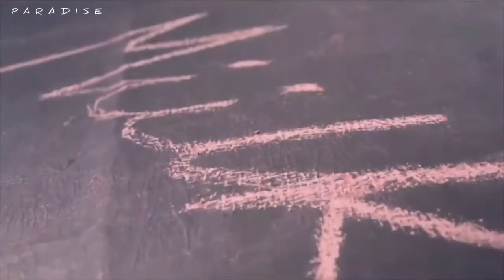Pete Bellis & Tommy - Lesson (Nikko Culture Remix) PARADISE VIDEO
Listen: Pete Bellis & Tommy - Lesson (Nikko Culture Remix) PARADISE VIDEO [Verão/Summer 2021]

Pete Bellis & Tommy - Lesson (Nikko Culture Remix) PARADISE VIDEO (Verão/Summer 2021) Vídeo Novo/New Video
Dream and Bass and EletroMusic🎧🎶🏝🏖
Paradise is a channel to promote new artists and to celebrate life. In addition to promoting self-esteem and good vibe.